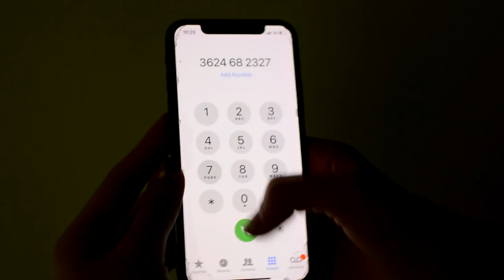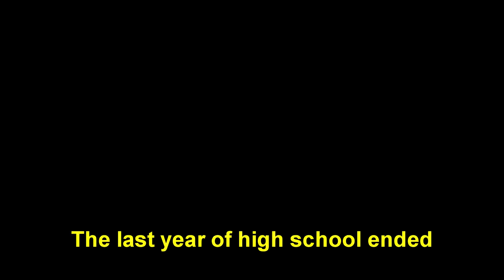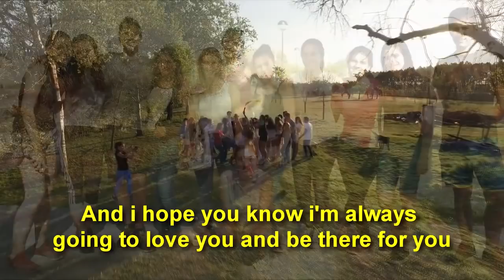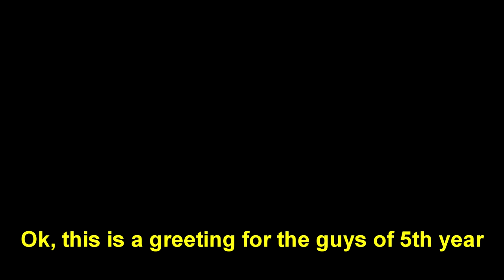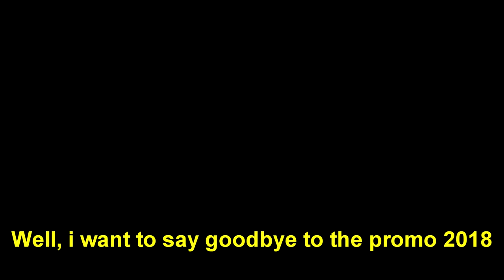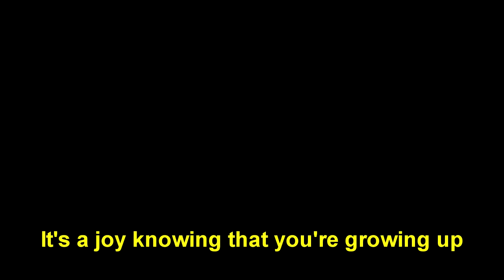FAREWELL PROJECT 2018 5 CN - RESISTENCIA CHACO ARGENTINA